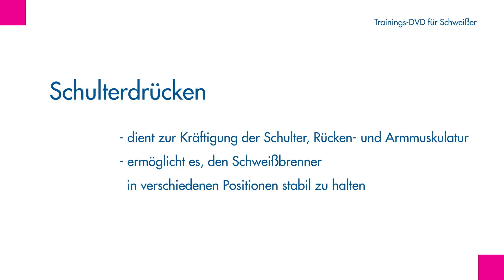Schulterdrücken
Fitness-Übungen für Schweißer

Ergebnisse unserer wissenschaftlichen Studien zeigen, dass sich die Belastungen eines Schweißers reduzieren lassen, wenn er regelmäßig die belasteten Körperregionen durch ein Fitnessprogramm kräftigt. Im Folgenden empfehlen wir Ihnen Kräftigungs- und Entspannungsübungen, die speziell für Schweißer entwickelt wurden.